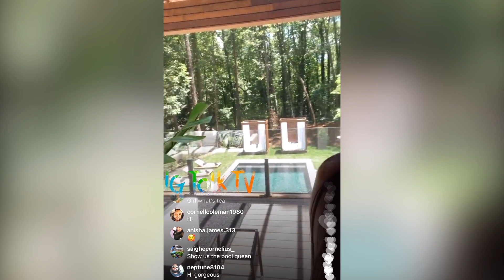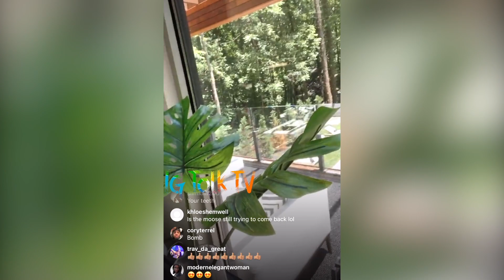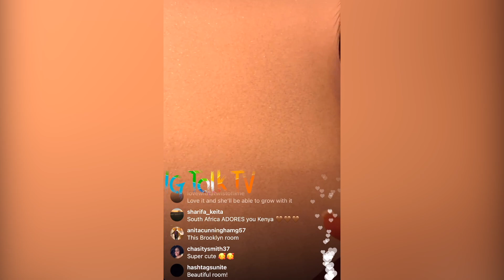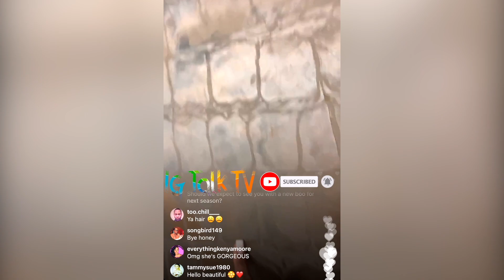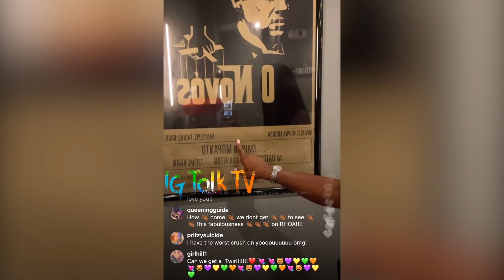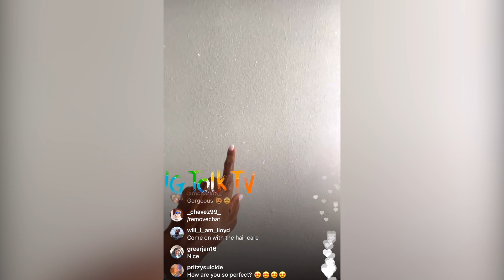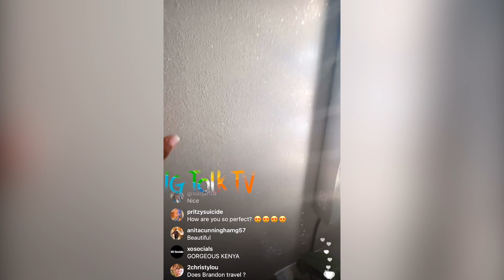Kenya Moore Has Nip Slip While Giving Home Tour | IG Talk TV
Kenya Moore Has Nip Slip While Giving Home Tour

Instagram, Twitter & Facebook @igtalktv